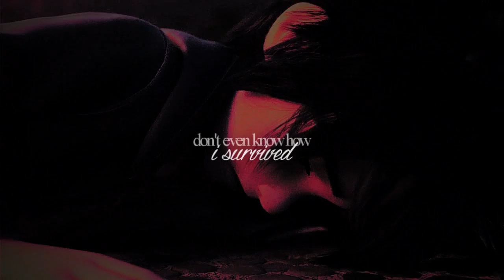what it feels like [big hero 6 - thanks for 7K!]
dudes, i don't know how this keeps happening, but thank you??!?

7,000 is a huge number of people, and i'm vaguely frightened and excited and overwhelmed all at the same time.  :')  thank you all for supporting me with your comments and subscriptions and likes and what have you.  i wouldn't be here without you.

i started vidding this movie with this song back in may, but i would only find the fast/dance version of the song, so i just never felt the vibe i wanted, even though i liked the lyrics really well.  i was randomly searching for something to vid today, and i stumbled across this remix which reignited my inspiration for this video, so.  here we are.

it's been awhile since my last bh6 video, so i hope you guys enjoy the bittersweetness of it!

also please be patient as i attempt to organize my Q&A video.  i just switched laptops and can't get the microphone on the new one to work.  :')  hooray!

keep an eye out for an mep or two soon to celebrate this subscribers milestone with you all!